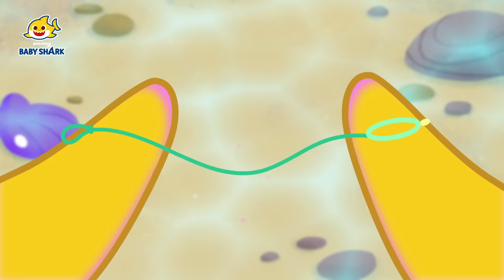[BEST] Mommy Works from Home and More Episodes! | +Compilation | Baby Shark's Big Show!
You can catch Baby Shark’s Big Show! weekdays on Nickelodeon!

Enjoy our exclusive collaboration with Nick Jr. on Baby Shark Official Channel! ✨😍

You're watching "[BEST] Mommy Works from Home and More Episodes!", a super fun animated video for kids!